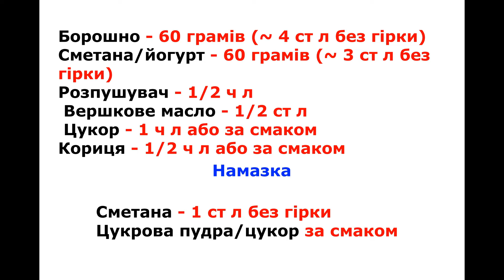Готовлю каждое утро! У ВАС ЕСТЬ ЧАШКА? ДЕЙСТВИТЕЛЬНО БОМБА! / Cinnamon Rolls (Buns) in microwave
Друзі, сьогодні готуємо Булочку СіННАБОН в мікрохвильовій! Представляєте? Це можливо і виходить неймовірно смачно!

Також Вас може зацікавити

!!!Увага!!!Субтитри доступні різними мовами! Просто виберіть свою мову в налаштуваннях
Рецепт нижче

Борошно - 60 грамів (~ 4 ст л без гірки)
Сметана/йогурт - 60 грамів (~ 3 ст л без гірки)
Розпушувач - 1/2 ч л
Вершкове масло - 1/2 ст л
Цукор - 1 ч л або за смаком
Кориця - 1/2 ч л або за смаком

 Намазка

Сметана - 1 ст л без гірки
Цукрова пудра/цукор за смаком

 Готуємо в мікрохвильовій 900 Вт ~ 2,5 - 3 хвилин (до сухої палички)

Мука – 60 граммов (~4 ст л без горки)
Сметана/йогурт – 60 граммов (~ 3 ст л без горки)
Разрыхлитель – 1/2 ч л
Сливочное масло – 1/2 ст л
Сахар – 1 ч л или по вкусу
Корица – 1/2 ч л или по вкусу

 Намазка

Сметана – 1 ст л без горки
Сахарная пудра/сахар по вкусу

 Готовим в микроволновке 900 Вт ~ 2,5 – 3 минут (до сухой палочки)

Flour - 60 grams (~4 tbsp. without a slide)
Sour cream/yogurt - 60 grams (~ 3 tablespoons without a slide)
Butter - 1/2 tbsp Sugar - 1 tsp or to taste Cinnamon - 1/2 tsp or to taste

 Smearing

Sour cream - 1 tbsp Powdered sugar/sugar to taste

 Cook in a 900 W microwave oven ~ 2.5 – 3 minutes (until a dry stick)